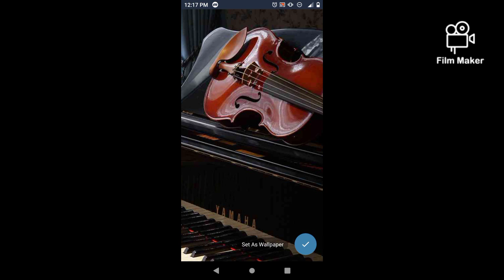June 13, 2022